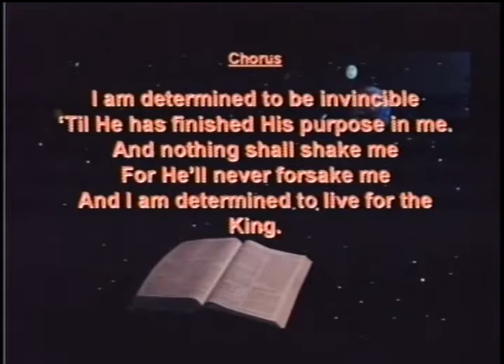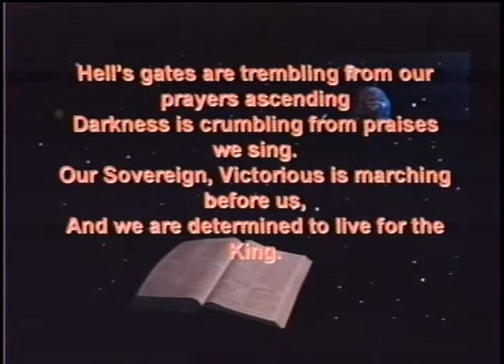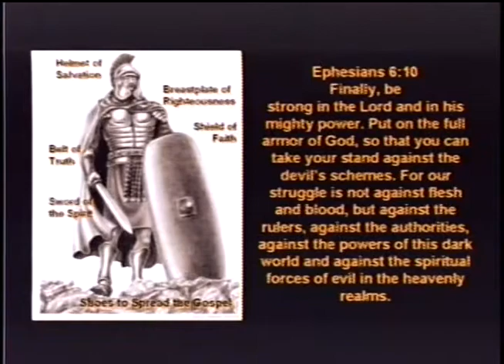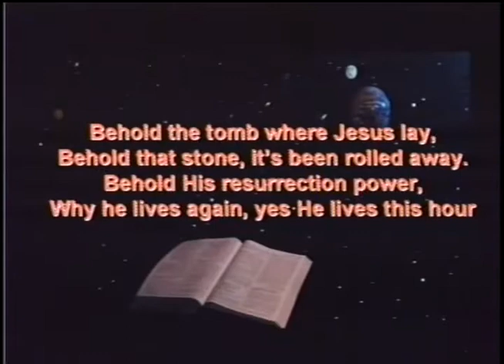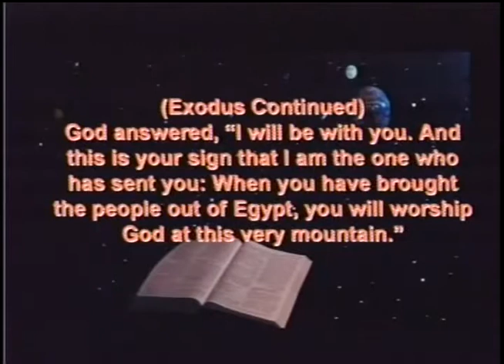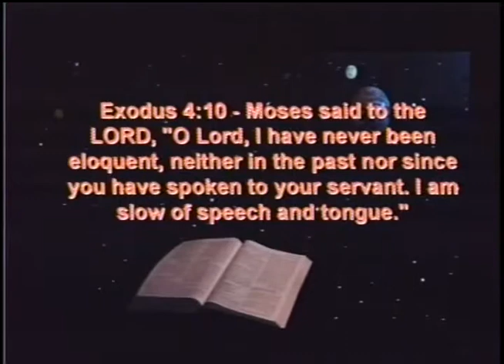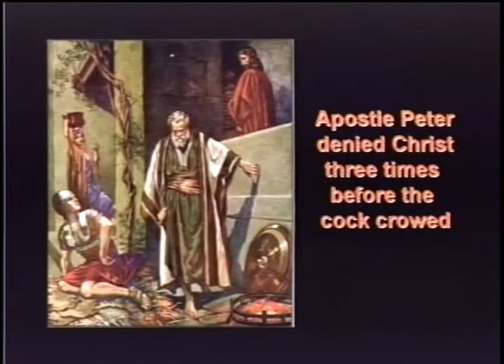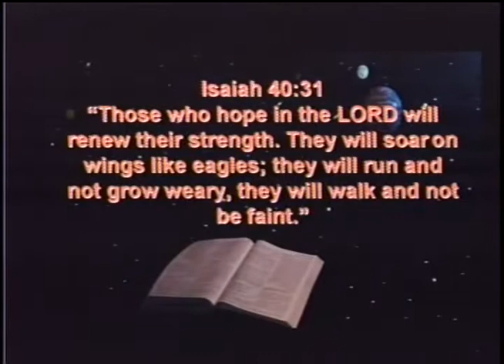OVERCOMING DOUBT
R.T. Byrum tells us that it's easy to stand tall and be brave when everything is going your way.  But when disaster strikes: sickness, an accident, loss of job, death of a family member or close friend, then suddenly your world is not so solid.  Watch as he helps us to OVERCOME DOUBT.